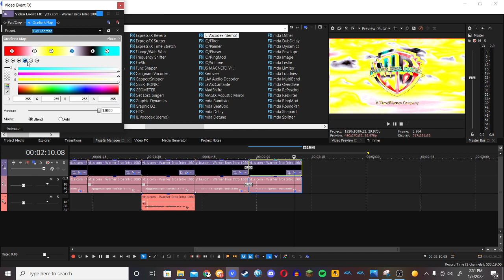How to make JSVEChorded